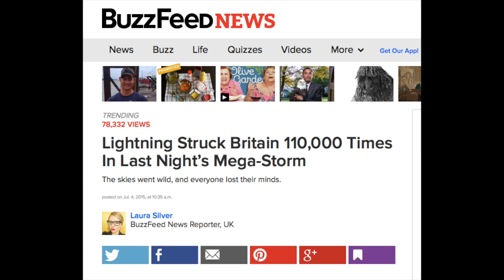I WAS ON SKY NEWS! | Sam Chaplin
Been a pretty amazing day today :3